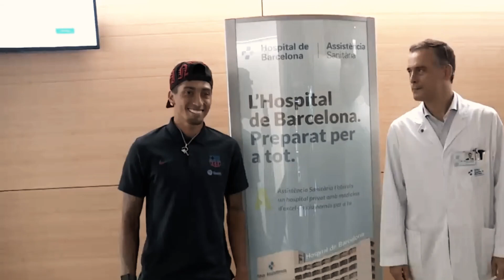Raphinha could leave Barcelona for Arsenal this summer - Transfer News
According to reports, Arsenal may try to take advantage of Barcelona's financial situation and sign winger Raphinha during the summer transfer window.